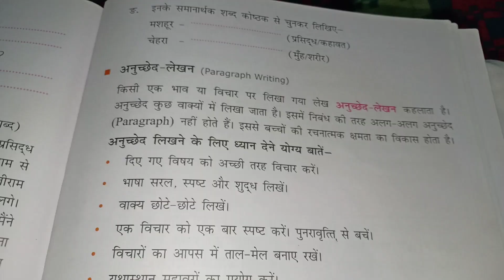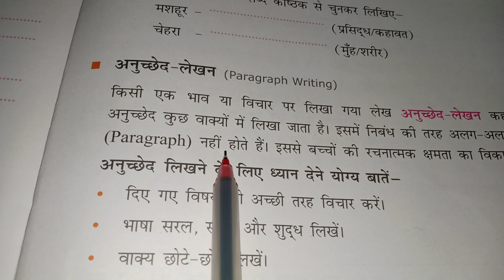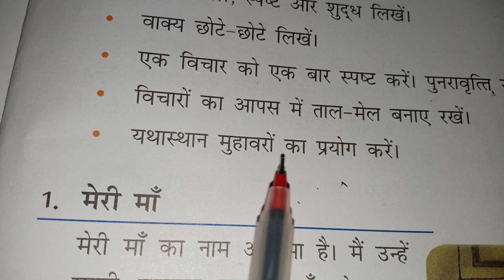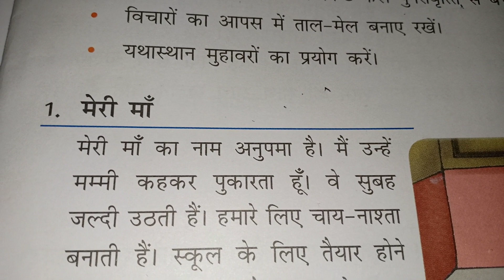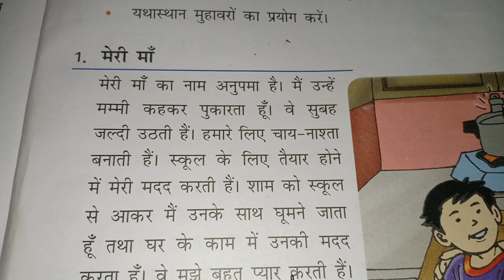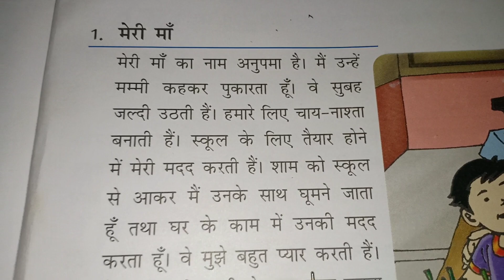Std-4 Hindi Grammar ( Paragraph writing)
Aanuchedh- lekhan ,by- Miss Swati